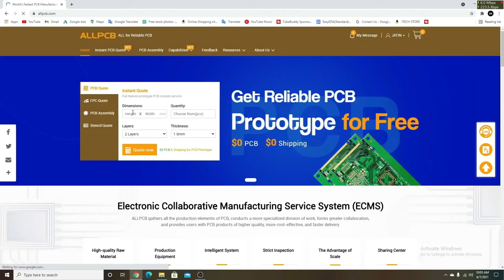How To Make Dj Led Chaser At Home | Mini Dj Led Light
Get reliable PCB prototypes for free in ALLPCB
$89 for 1-2 layer flexible PCB, 10pcs.

JTECH AMAZON STORE

Guys if you have any questions about this project please comment down it would be my pleasure to answer your question